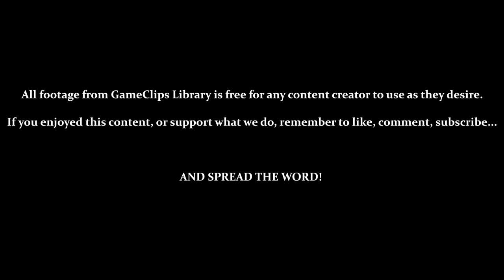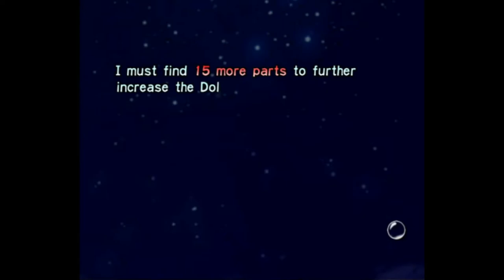Day 11 (Machine) - Pikmin (GCN) — GameClips Library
Table of Timestamps:

0:17 — File Select
0:40 — The Distant Spring
0:55 — Surveying the Area
2:22 — Vs. Yellow Wollywogs (Harder to Hold Down)
3:01 — Shearwig Glitch / Shearwigs Hate Water
3:26 — Pikmin Path Obstructed?
4:15 — Finding Bomb-Rocks
5:48 — Vs. Spotty Bulbear (Harder Than Bulborbs)
6:35 — GRAB THE CORPSE!
7:36 — Vs. Puffy Blowhog
8:34 — Vs. Spotty Bulbear (Less Death)
8:56 — Vs. Swooping Snitchbug
11:05 - Manna From Heaven?
12:45 - Finding the Massage Machine (30 Pikmin Needed)
14:05 - Machine Delivered
14:50 - Dinner!
15:15 - Nighttime / Liftoff
15:50 - Log 11 (Plenty of Parts, But Not All of Them)
16:15 - Day 11 Results
16:40 - GCL Credits